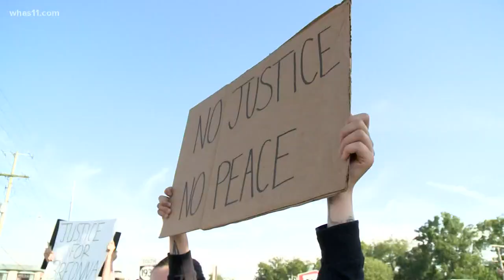Protests move to east end of Louisville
St. Matthews police used pepper balls to get protesters out of the street, following them as they march.